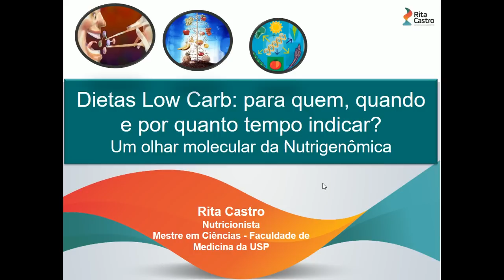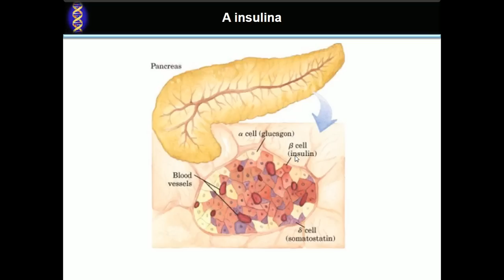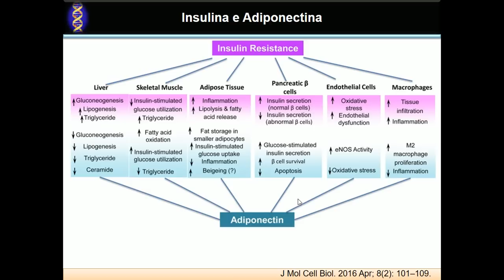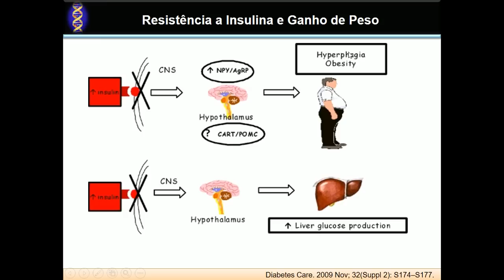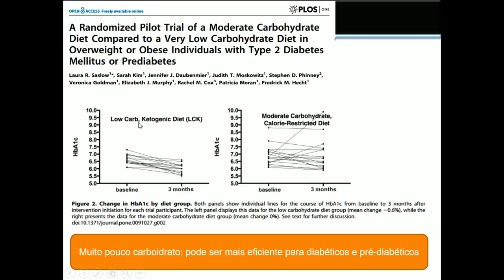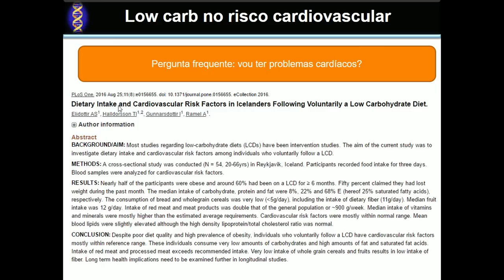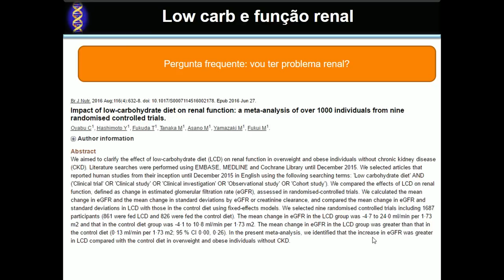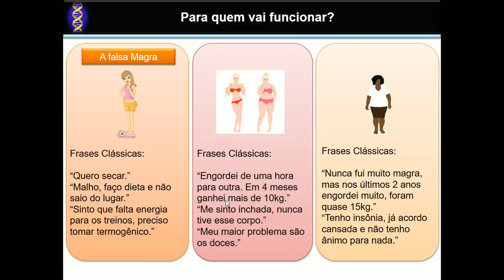[AULA] Dietas Low Carb - Existem evidências científicas?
Esta aula é voltada para profissionais e estudantes de nutrição que querem se aprofundar nos mecanismos da nutrigenômica e evidências científicas sobre as dietas LOW CARB.

Aula sem cortes e com alguns errinhos de gravação ;)

Se você gostou desse formato e deseja mais aulas como essa deixe aqui seu comentário.